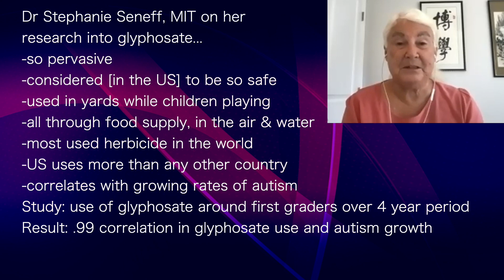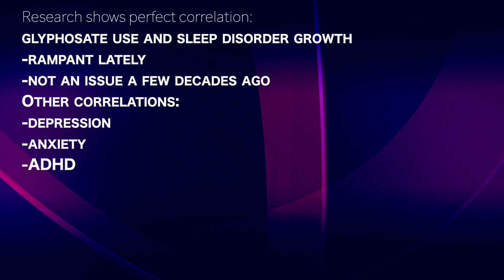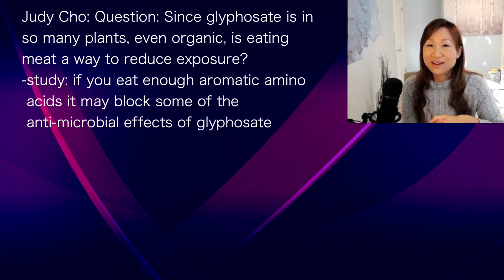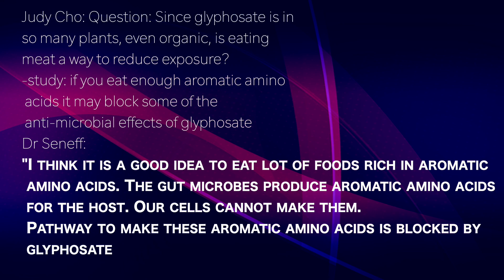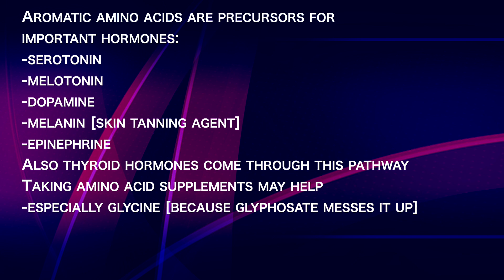STEPHANIE SENEFF 1 | Meat has aromatic amino acids: critical to fight glyphosate harm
presents episode 626 | Dr Stephanie Seneff
Judy Cho podcast

Dr Stephanie Seneff, MIT on her
research into glyphosate...
-so pervasive
-considered [in the US] to be so safe
-used in yards while children playing
-all through food supply, in the air & water
-most used herbicide in the world
-US uses more than any other country
-correlates with growing rates of autism
Study: use of glyphosate around first graders over 4 year period
Result: .99 correlation in glyphosate use and autism growth

Research shows perfect correlation:
glyphosate use and sleep disorder growth
-rampant lately
-not an issue a few decades ago
Other correlations:
-depression
-anxiety
-ADHD

Judy Cho: Question: Since glyphosate is in
so many plants, even organic, is eating
meat a way to reduce exposure?
-study: if you eat enough aromatic amino
 acids it may block some of the
 anti-microbial effects of glyphosate
Dr Seneff:
"I think it is a good idea to eat lot of foods rich in aromatic
 amino acids. The gut microbes produce aromatic amino acids
 for the host. Our cells cannot make them.
 Pathway to make these aromatic amino acids is blocked by
 glyphosate

Aromatic amino acids are precursors for
important hormones:
-serotonin
-melatonin
-dopamine
-melanin [skin tanning agent]
-epinephrine
Also thyroid hormones come through this pathway
Taking amino acid supplements may help
-especially glycine [because glyphosate messes it up]